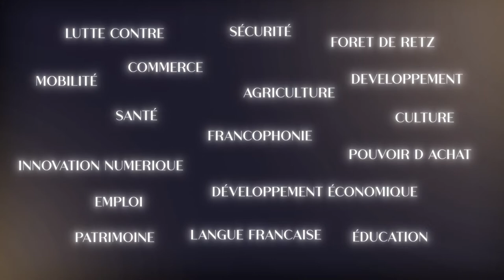VOEUX 2022 : ALLOCUTION DE VOTRE DÉPUTÉ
Une production OKNO Films.